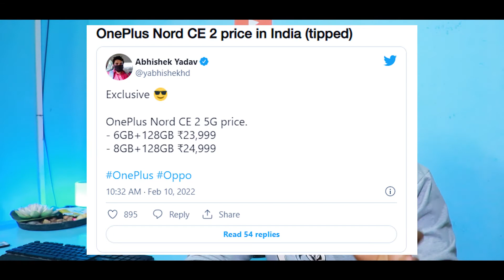Oneplus Nord CE 2 Price Leaked | Nord CE 2 Release Date Confirmed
hii guys aaj meine oneplus nord ce 2 ka indian price ke baremey bola he oneplus nord ce 2 ka indian price aa gaya he leaked ho gaya hge and oneplus nord ce 2 ka release date bhi aaj confirmed ho gaya he oneplus nord ce 2 india mei 17th February 2022 ko launch hogah oneplus nord CE 2 mei 6Gb+128Gb and 8Gb+128Gb dono variant hogah The OnePlus Nord CE 2 5G features a 6.4-inch AMOLED display with a 90Hz refresh rate. Under the hood, the device will most likely feature a Dimensity 900 processor, which will be paired with up to 8GB of RAM and up to 256GB of onboard storage. The device is said to run on Android 12-based OxygenOS 12 skin out of the box. ager apko oneplus nord CE 2 ka price Janna he India ka to full video dekhe

Video HighLight
oneplus nord ce 2 release date
oneplus nord 2 ce 5g release date
oneplus nord ce 2 release date in India
oneplus nord 2 ce
oneplus nord 2 ce 5g

COMPUTER SPECIFICATION

Timestamps :
00:00 Intro
01:56 Oneplus Nord CE 2 Performances (Processor)
02:25 Oneplus Nord CE 2 Battery & Charging
02:58 Oneplus Nord CE 2 Camera
03:14 Oneplus Nord CE 2 Release Date in India
03:43 Oneplus Nord CE 2 Price in India
04:21 Oneplus Nord CE 2 Alert Slider
04:45 Outro